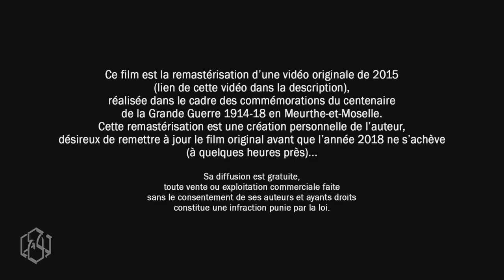Les villages détruits de Meurthe-et-Moselle 2015 (version remastérisée déc. 2018)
Ce film est la version remastérisée d'une première vidéo réalisée en avril 2015 (lien dans le cadre des commémorations du centenaire de la Grande Guerre 1914-18, et commandée par l'ancienne ComCom du Chardon Lorrain (actuelle ComCom de Mad & Moselle). Cette remastérisation est une création personnelle, je souhaitais en effet remettre à jour et à titre personnel la vidéo originale avant que l'année 2018 ne s'achève (du chemin a été fait, je remercie chaleureusement les personnes qui m'ont soutenues depuis le début).